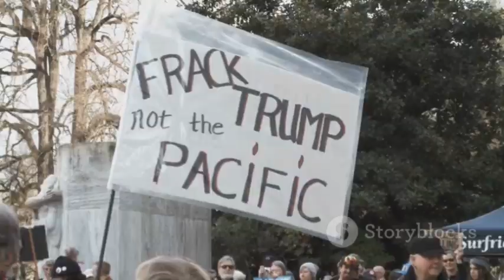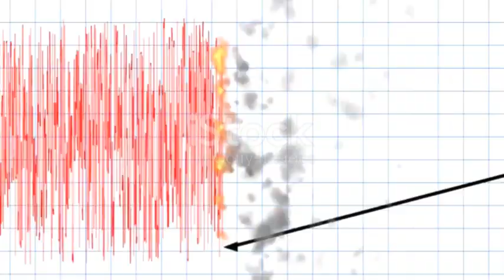What's REALLY Happening at McDermitt Caldera That Has Scientists So Worried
Beneath the McDermitt Caldera in Nevada, subtle signs of volcanic unrest are emerging. Ground uplift, microearthquakes, and gas emissions hint at a reawakening magmatic system. Once thought dormant, the caldera’s activity now raises concerns of regional chain reactions. Mining exploration revealed geological clues that point to lingering volcanic heat and deep instability.

🔥 1. Overview: A Sleeping Giant Awakens
🌋 2. Strange Uplift Patterns
🌡️ 3. Thermal Anomalies
📉 4. Microearthquakes
🧪 5. Mineralogical Clues
🌍 6. Geological Context
☠️ 7. If It Erupts – A Glimpse Into Chaos
🧩 8. The Chain Reaction – Could Others Awaken Too?
📊 9. What Comes Next? – Monitoring and Simulation
🧠 Conclusion: A Silent Countdown?

Chapters:
00:00:00-A Hidden Giant on the High Plains
00:03:07-The White Gold of Thacker Pass
00:05:25-Why Lithium Matters
00:07:34-A Volcano's Pulse
00:08:17-Lessons from Yellowstone and Campi Flegrei
00:09:03-Listening to McDermitt's Murmurs
00:09:44-A Cascade of Consequences
00:10:24-The Threat of Regional Unrest
00:11:01-Our Cosmic Responsibility

About the Channel:

Beyond the Boundaries delivers educational and engaging mini-documentary style videos in English, designed for curious and inquisitive minds.
We provide unique perspectives on a wide range of topics including History, Geopolitics, Mysteries, Finance, Entrepreneurship, Self-Improvement, and much more.